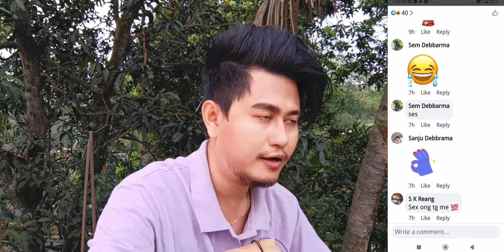Do you Think this is so cool? 🙄